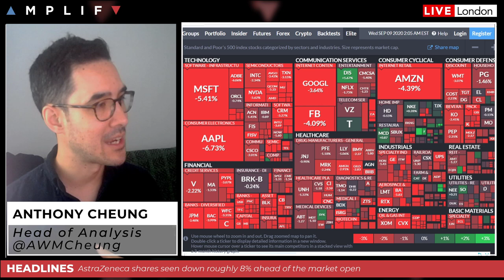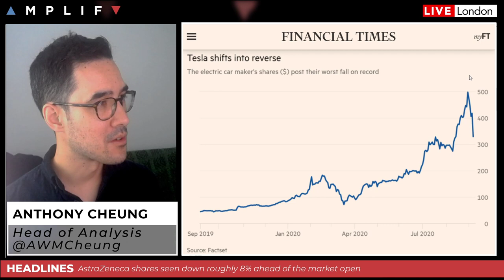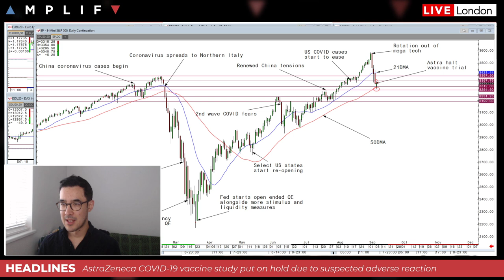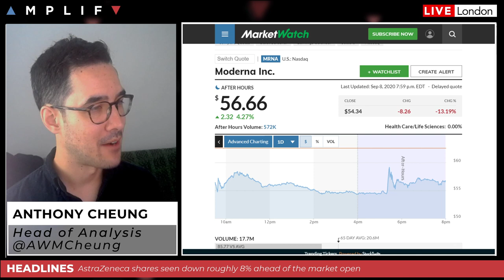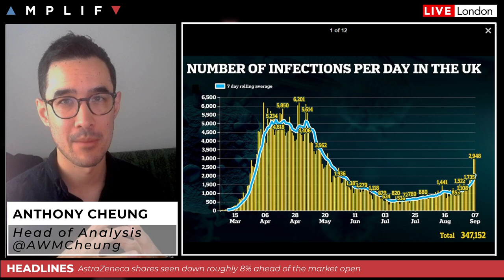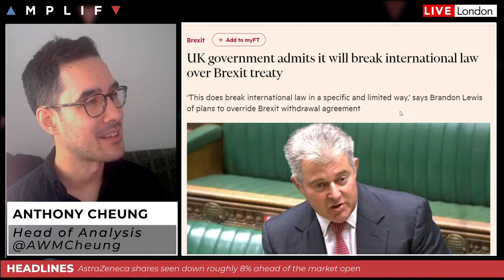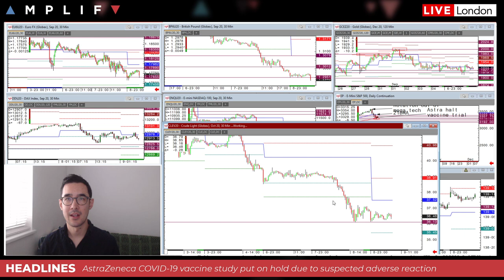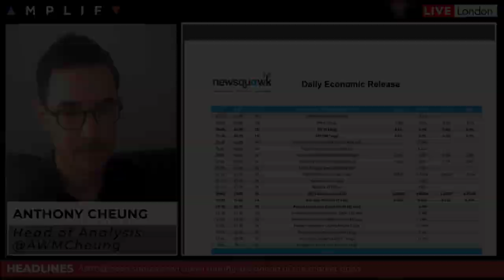What Does The AstraZeneca News Mean For Markets Today?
- Overview of the negative close on Wall Street last night (00:00)
- AstraZeneca COVID-19 study put on hold due to suspected adverse reaction (5:35)
- Rise in UK Coronavirus infections prompts govt to ban large gatherings (12:52)
- Brexit talks remain at stalemate as UK govt admits breaking international law (18:11)
- What to watch for oil markets as WTI remains under pressure (22:01)
- Review of the daily calendar for today (22:04)